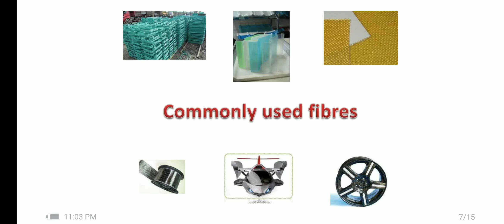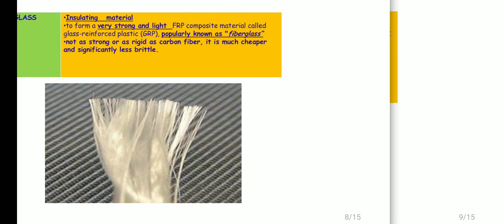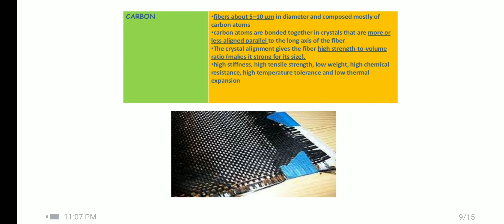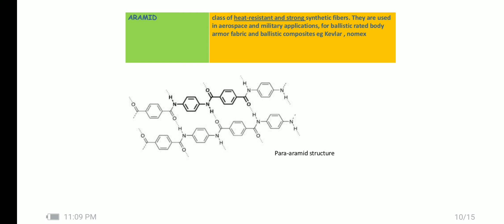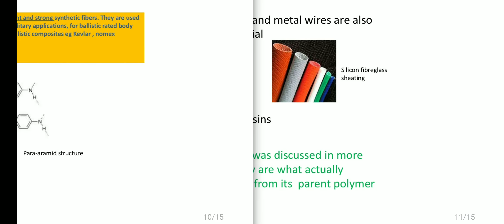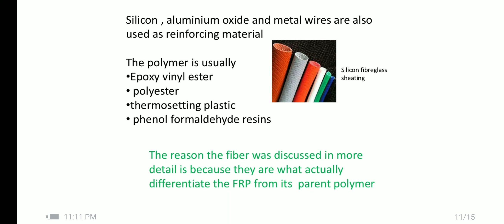Used fibre in FRP product